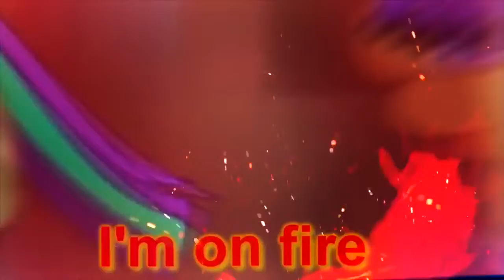{Collab} Light ‘Em Up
i want to give a shout out to dazzle flame for join me in this collab and u ilysm dazzle flame